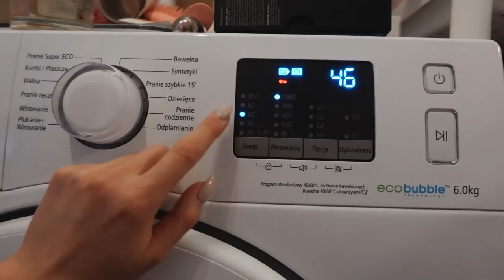Clean with me! ✨| VLOG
Clean with me, porządki domowe, luźny VLOG!

Sklep mojej marki 🐮Wow Cow: 🌐 - zerkajcie obczaić produkty!

Chcesz się czegoś dowiedzieć na temat jakiegoś produktu, a może go kupić, masz jakiś babski
problem, czy chcesz dowiedzieć się czegoś więcej o salonach kosmetycznych i kosmetologii? Sprawdź grupy, które współtworzę z wami! Na pewno Ci pomożemy!  Wpisz na Facebook'u, albo znajdź mój fan page klatex i kliknij w zakładkę "grupy".

Jeśli chcesz się o coś poradzić, spytać, napisz do mnie na
📸 Instagramie: @klatex 🙂